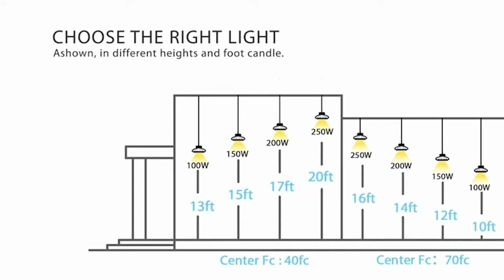Best and Brightest LED Garage Shop Lights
Best Shop Garage high bay 4000K LED lights. 126,000 Lumens
These would make a great upgrade for your metal building!
Hyperlite LED Lights 4000K
Hyperlite LED Lights 5000K
Rustic Wood Hanging Light
Industrial Hanging Cage Light
17in Goose Neck Light
14in Goose Neck Light
Outdoor Canopy Lights
Dusk To Dawn Flood Light Bulbs
150 Watt LED Bulbs
25W Edison Bulbs for rustic hanging Light